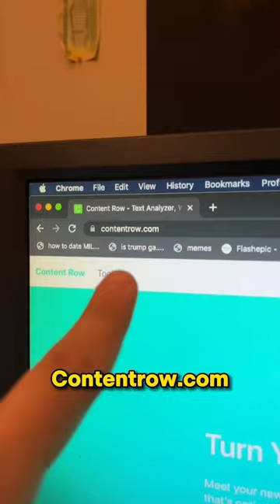5 useful websites you should know never know#shorts